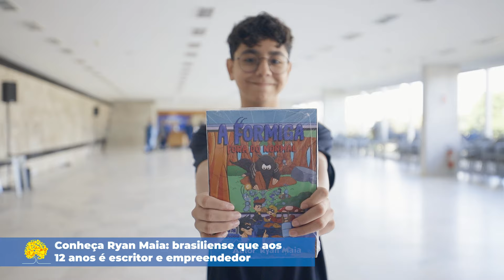Conheça Ryan Maia: brasiliense que aos 12 anos é escritor e empreendedor